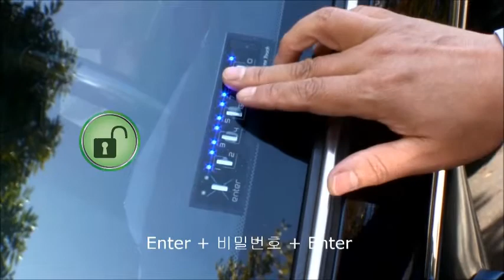2014 스타렉스캠핑카 차키분실, 스마트키분실 걱정없어요!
아직도 자동차키, 스마트키 갖고 다니세요?

이제 차 키를 찾아 헤맬 필요가 없습니다. 또한 차 키, 스마트키 분실 할 일도 없습니다. 키프리 터치는 자동차 내부 유리창에 키패드를 장착하고 사전에 등록한 4-10자리 비밀번호를 입력하여 도어를 열고, 닫을 수 있습니다. 이 기능은 한대의 차량을 여럿이 이용할 때, 캠핑, 낚시, 수영, 등산 등 야외활동 시, 실수로 차 안에 차 키를 두고 내렸을 때 유용하게 사용할 수 있습니다.
키프리 터치는 타인이 비밀번호를 알지 못하도록 허수기능과 야간 및 지하주차장에 필요한 백라이트, 사용자 편의성을 극대화한 인공지능을 추가하고, 슬림 & 스마트하게 디자인 되었습니다.
우리기술로 개발하여 일본, 미국, 러시아, 중남미 등 전세계 16개국으로 수출하는 자동차 디지털 번호키. KeyFree Touch!!
* 키프리는 2010년부터 일본 SCANLOCK, 미국 A-Pass Touch, 캐나다, 러시아, 그리스, 태국 등에 Keyfree Touch 브랜드로 판매합니다.
보다 상세한 내용은 홈페이지 또는 QR코드를 참조하세요